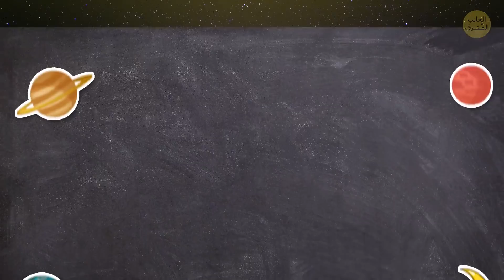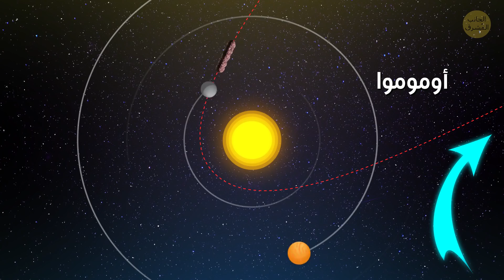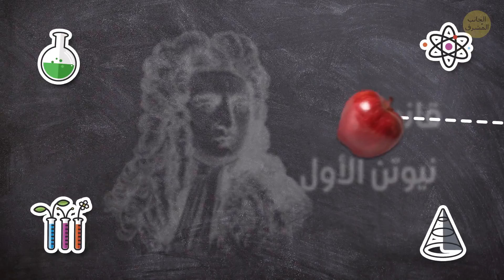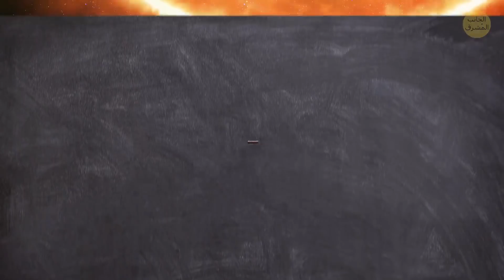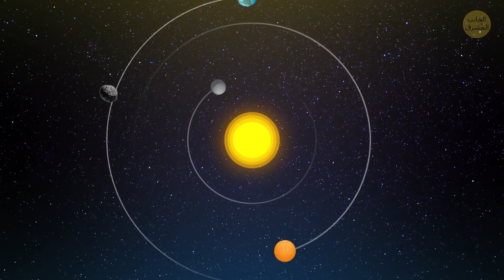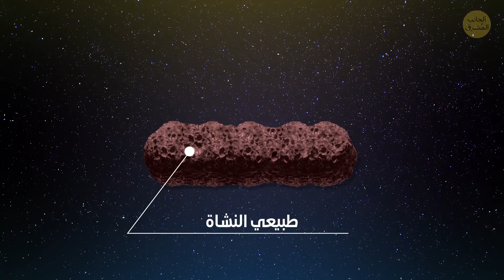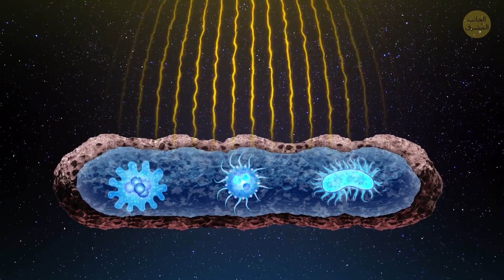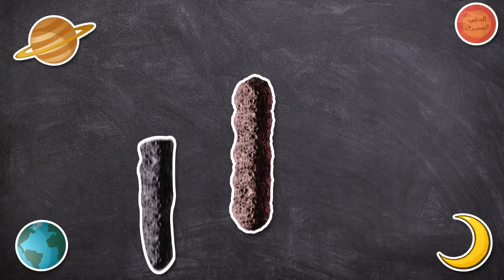قام جسم غريب بزيارة نظامنا الشمسي مؤخرا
منذ وقت ليس ببعيد، زارتنا قطعة من هذا المجهول على شكل كائن غامض من نجم بعيد. ولاحظ عالم فلك شيئا غير عادي في الاكتشاف الغريب. تتبع معظم الكويكبات مدارا متوقعا حول الشمس، لكن الجسم الذي سماه لاحقا "أوموموا" كان يتصرف بشكل غير معتاد في حركته في الفضاء ليس بعيدا جدا عن الأرض

وجد الباحثون أنه بناء على حركته، فقد نشأ في مكان ما خارج النظام الشمسي وكان يمر وحسب في طريقه إلى مكان غير معروف. من هنا حصل على اسمه الذي يترجم إلى "رسول من بعيد" في لغة هاواي. لكن ما هو ومن أين جاء بالضبط؟ هل هذا المسافر الغامض طبيعي أم تم إرساله لنا من حضارة بعيدة بين النجوم؟

الطوابع الزمنية:

ما الغريب في هذا الجسم؟ 01:00

هل أرسلته مخابرات عالم من وراء النجوم؟! 👽 02:53

لماذا يتصرف مثل المذنب تقريبا؟ ☄️ 03:30

من أين جاء 05:13

ماذا عن الكائنات الفضائية؟ 07:06

الملخص:

- تم اكتشاف هذا الجسم الغريب لأول مرة من قبل عالم فلك يدعى روب ويريك من جامعة هاواي في 19 أكتوبر 2017

- في حين تميل الكويكبات والمذنبات لأن تكون مستديرة أو بيضاوية، هذا الجسم الأحمر الإسطواني بطول 1312 قدم وعرض 400 قدم فقط

- لكن العلماء لا يصدقون أن الرجال الفضائيين مسؤولون عن زائرنا الغامض الأحمر. الأرجح أن تبخر الغازات كان ما دفع الجسم عبر الفضاء بتسارع

- السبب أعيد تصنيف أوموموا كمذنب بدل كويكب. لكن هذا التفسير لم يكن بلا مشاكل

- أكثر ما لفت الانتباه كان عدم وجود الذيل

- التفسير الأرجح أن أوموموا كان مذنبا وما نراه بقايا قلبه الصخري بعد ذهاب معظم الجليد

- يعتقد العلماء أن أوموموا يأتي من مكان ما بالقرب من نجم فيغا في كوكبة لايرا وهي مجموعة نجوم على شكل نسر يمكن رؤيتها في نصفي الأرض الشمالي والجنوبي

- يعتقد العلماء أن أوموموا مجرد جزء صغير من كوكب دمر في حادث كارثي

- رغم أن الباحثين متأكدون أن أوموموا طبيعي النشاة، هذا لا ينفي احتمال حمله لزوار أجانب

- رغم أن التركيب الداخلي للجسم غير معروف، لكن من الممكن وجود ميكروبات كونية تسكن فيه

- من الممكن أن تنجو أشكال الحياة أحادية الخلية وهي متجمدة في أوموموا وفي حماية القشرة الصخرية الكثيفة من الإشعاعات الضارة